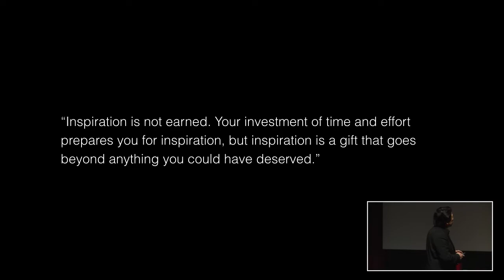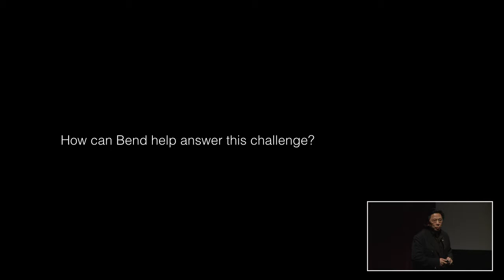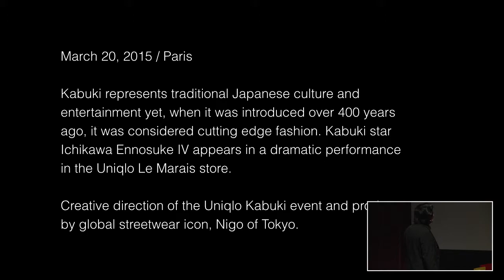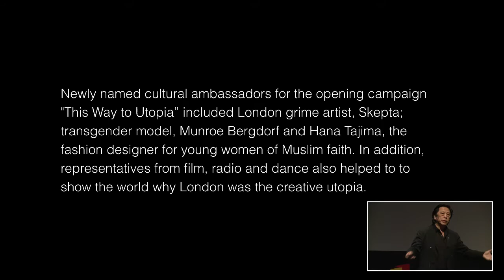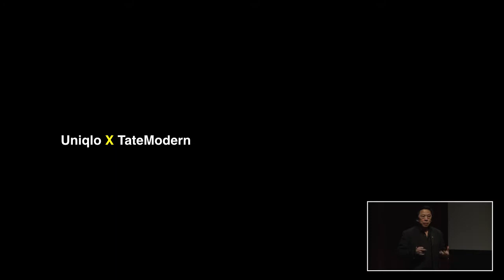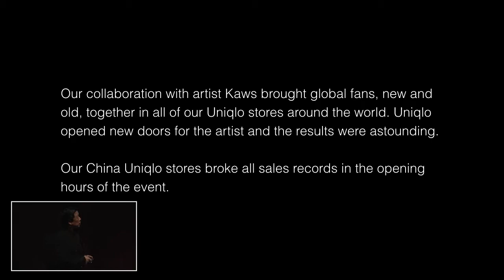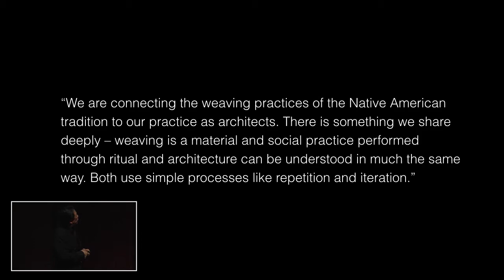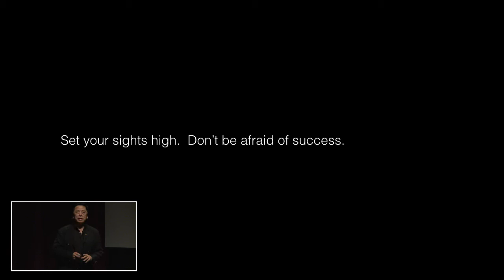No Creativity. No Life. | John C Jay | Bend Design 2016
Innovation, new ideas fueled by technology and social change will determine who will lead us into the next revolution. It is not the size of the brand, company or organization but the depth of one’s thinking and ability to make ideas into reality. As with brands, small cities and communities can compete with the biggest and the best if they build their own network of top talent. Creativity is not a luxury or an expense. It is the catalyst for our future. It is about survival. Without it, you merely exist. For now.

John C Jay currently serves as President of Global Creative for Fast Retailing’s global fashion and apparel brands including Uniqlo, Theory, J-Brand, Comptoir des Cotonniers and Princess TamTam. With Founder and Chairman Tadashi Yanai, Jay oversees all aspects of creativity from marketing communications, product, design, interiors, architecture and digital content. He works with Uniqlo sports and cultural ambassadors, select designers on fashion collaborations, as well as special programs in the arts including artist and museum relationships.

Jay has offices in Tokyo, Portland, and New York City and is opening R&D centers in key cities around the world. He was a partner at the agency for 21 years, serving with Dan Wieden as Global Creative Director and part of the Global Management Team and a trustee of Wieden+Kennedy Trust."